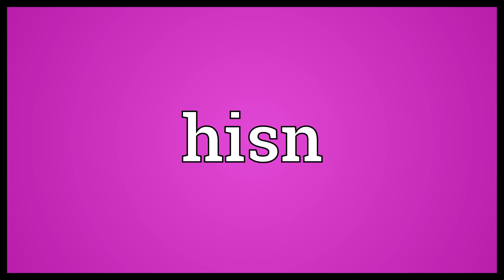Hisn Meaning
Video shows what hisn means. His..  Hisn Meaning. How to pronounce, definition audio dictionary. How to say hisn. Powered by MaryTTS, Wiktionary